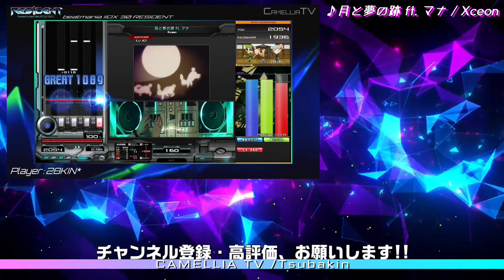【INFINITAS】Magical【SPA】【AAA+81】【beatmania IIDX】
■Tsubakin【28KIN*】
投稿予定表を公開してます

■PhotoScape X